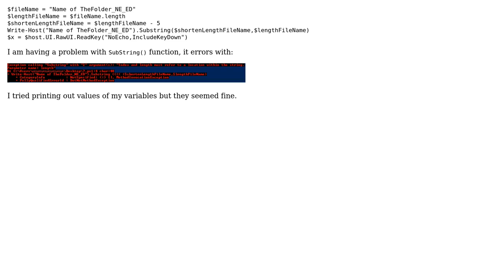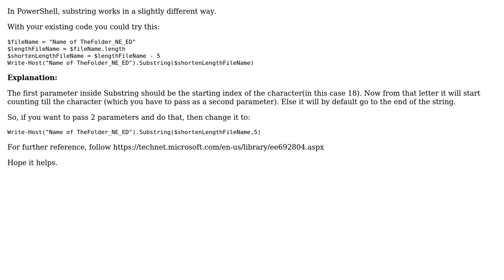Error with Substring()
With thanks & praise to God, and with thanks to the many people who have made this project possible! | Content (except music & images) licensed under CC BY-SA | Music | Images & others | With thanks to user Ranadip Dutta user AESTHETICS and the Stack Exchange Network Trademarks are property of their respective owners. You are responsible for your own actions.